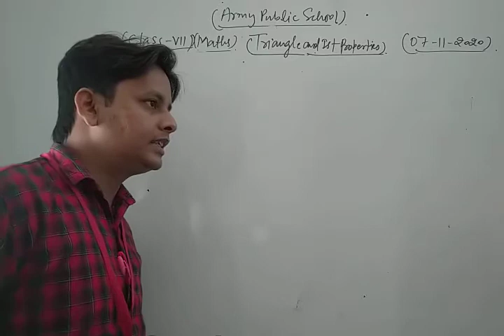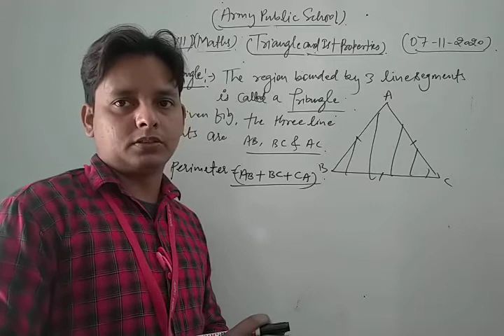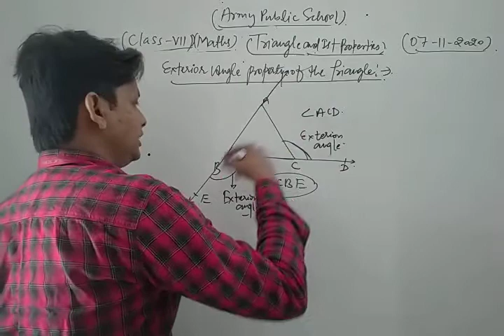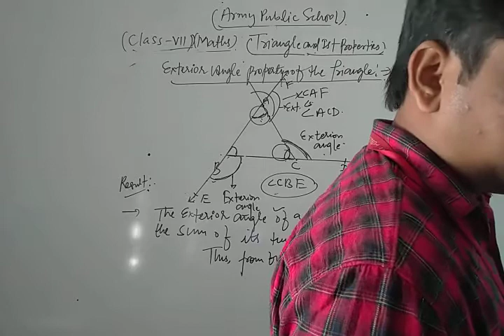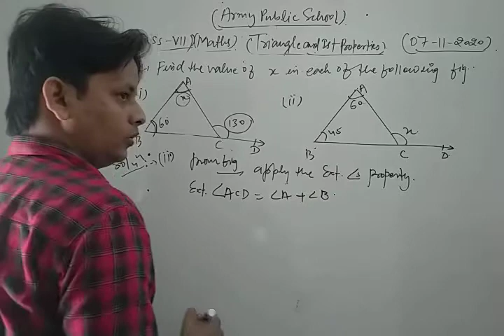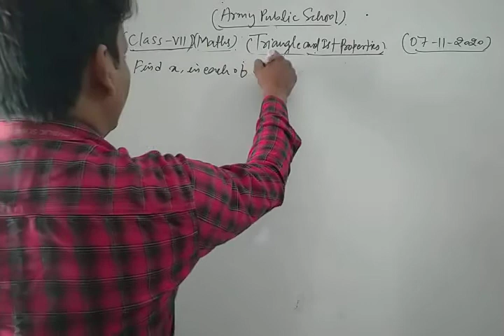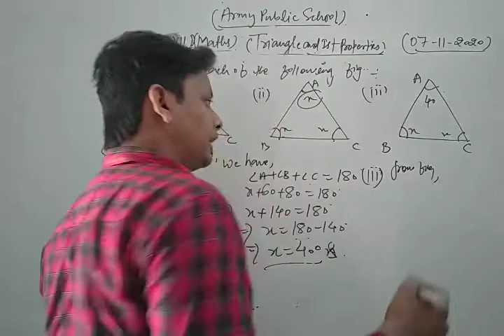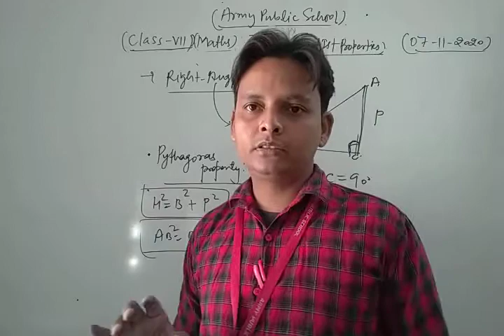Class VII Maths 07 11 2020 by Mr Sarfaraz Ahmad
Class VII Maths 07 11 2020 by Mr  Sarfaraz Ahmad Triangle